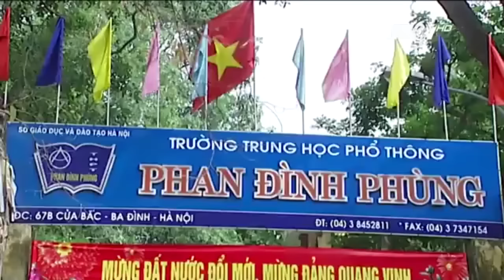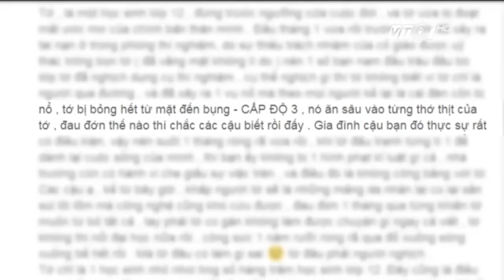Vụ nữ sinh bị bỏng: Nhà trường 'chặn' báo chí? | VTC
VTC | Vụ một nữ sinh trường PTTH Phan Đình Phùng, Hà Nội bị bỏng trong phòng thí nghiệm, nhà trường đã có công văn đề nghị báo chí ngừng đưa tin. Nhưng công văn này lại gây dư luận bức xúc.